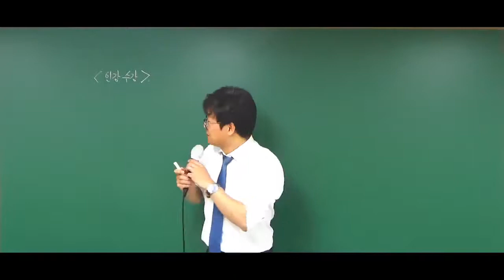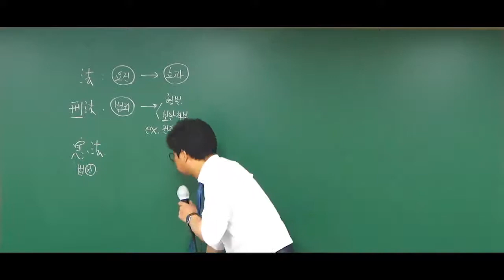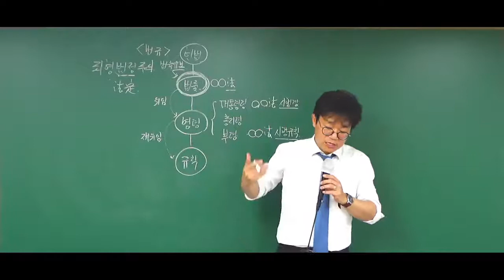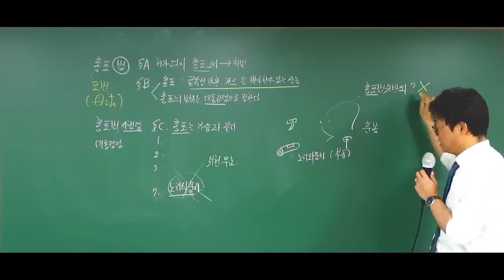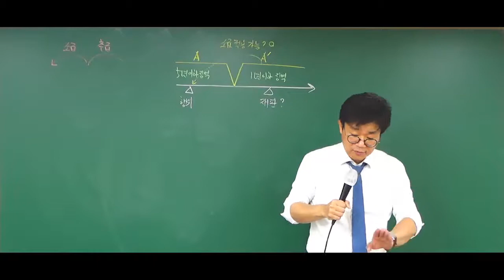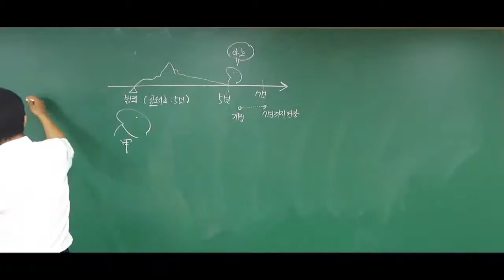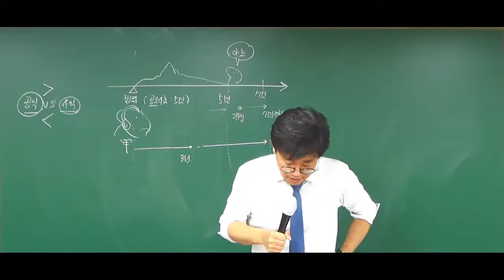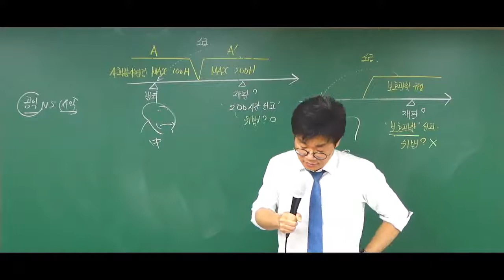[진신 형사법] 형법 기본이론 1강, 개념/죄형법정주의 (무편집본)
그림으로 이해시키는 스토리텔링 진신 형사법(형법) 강의는
네이버 "황남기 독한경찰팀"에서 모두 볼 수 있습니다.

여러분의 합격에 필요한 자료와 강의는 황남기 독한경찰팀 카페에서 무료 제공합니다.